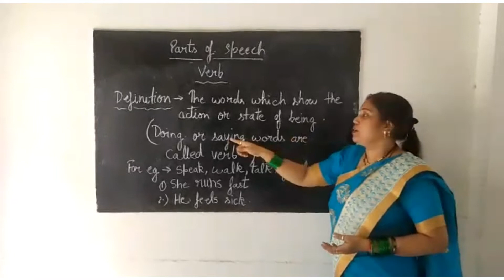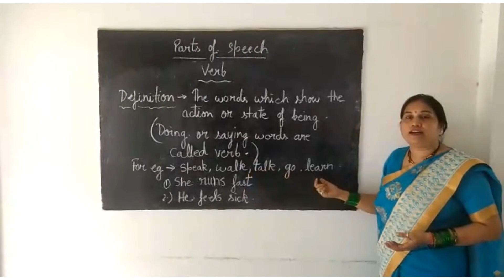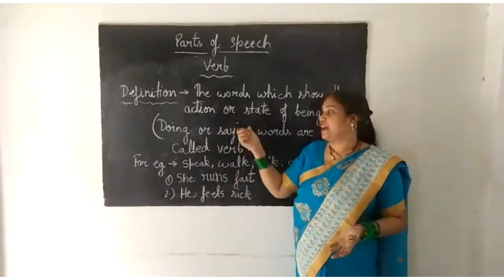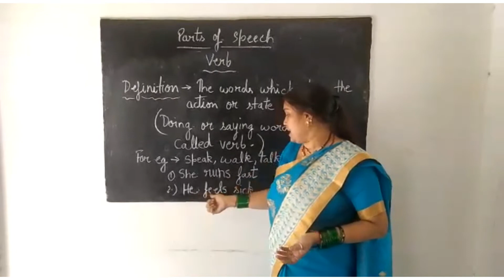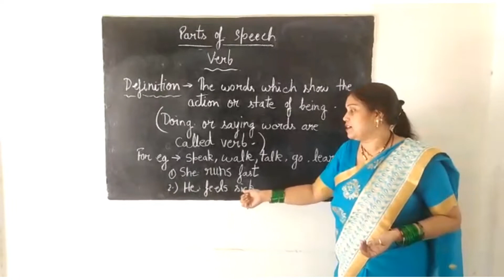Parts of speech part 3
Verb